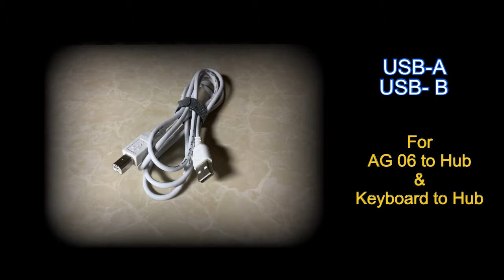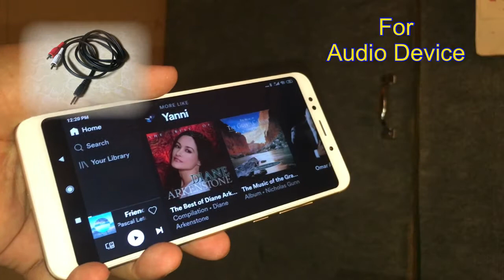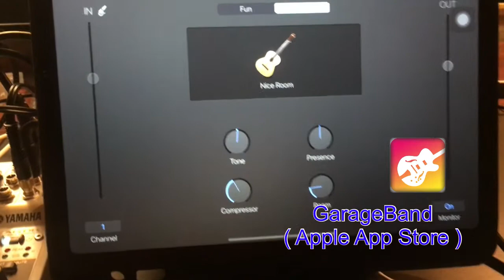Home Recording Studio Setup 录音室设备,Yamaha AG 06 ( Audio Interface) iPad Pro GarageBand Cubasis 3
Home Recording Studio Setup Yamaha AG 06 ( Audio Interface) iPad Pro GarageBand  Cubasis 3 Music Keyboard